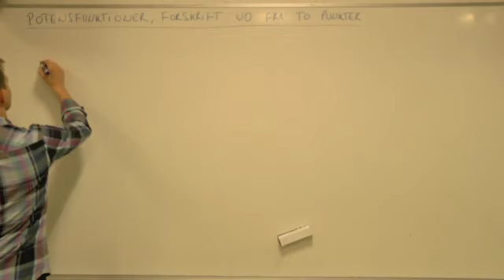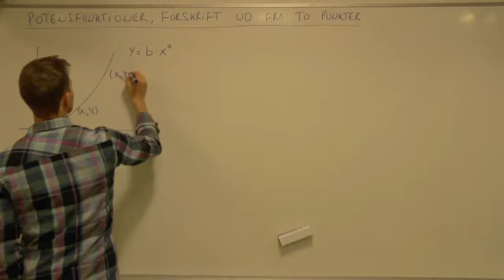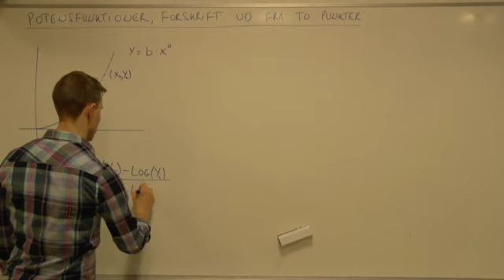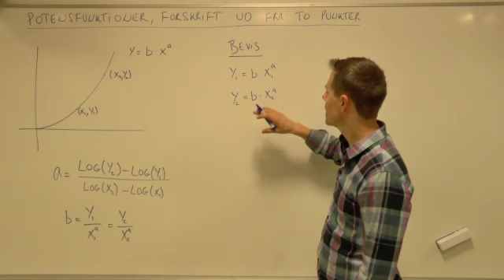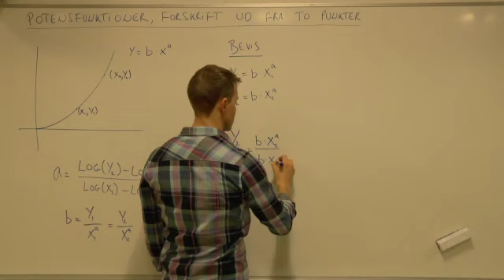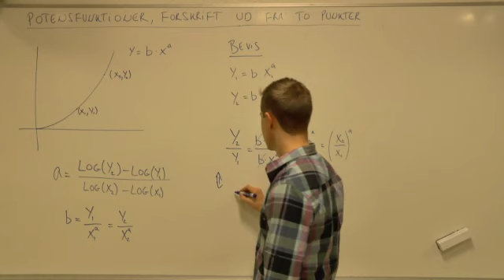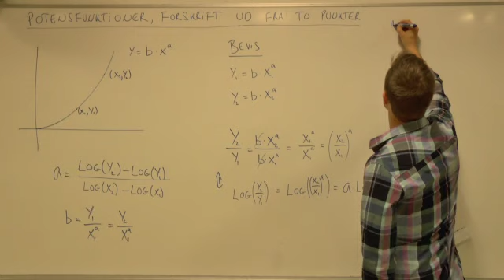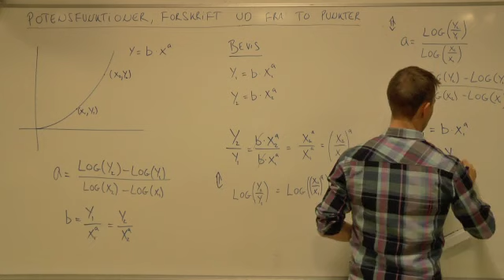Potensfunktion - forskrift ud fra to punkter (bevis)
Se hele samlingen af matematikvideoer på